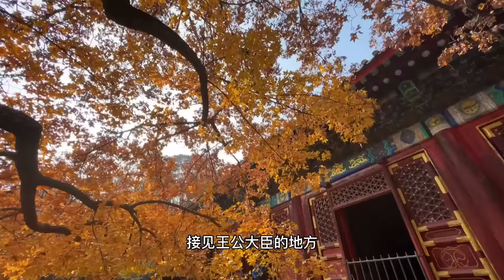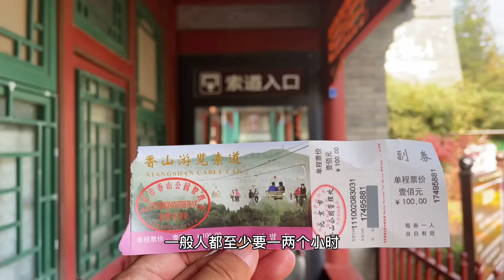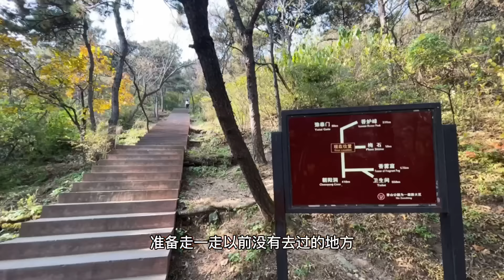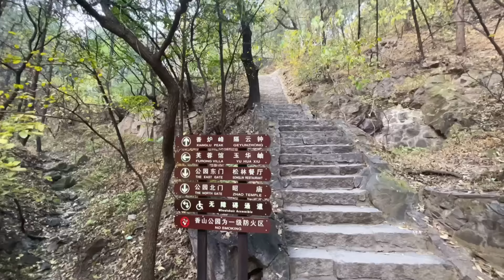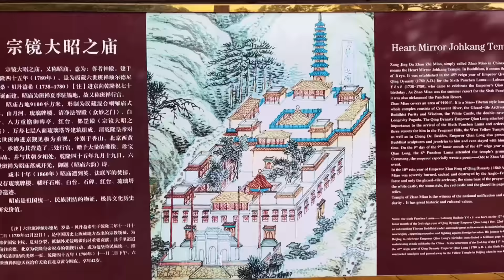北京赏秋～不容错过的香山，这里不仅仅只有红叶还是皇家园林【行走世界的北京老刘】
香山公园，为清朝皇家园林，位于北京市海淀区买卖街40号。北京每年秋季观赏红叶期间，通常会有数十万游客到香山赏红叶！是一座历史悠久、文化底蕴丰富、具有山林特色的皇家园林。 香山早在1186年就出现了人文景观。